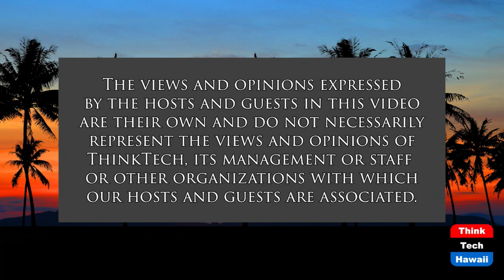USA Democracy Can Vanish, You Can Stop that (What Now America)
Forces at Work to Replace a World Beacon.  The host for this show is Tim Apicella.  The guests are Jay Fidell, Winston Welch and Cynthia Lee Sinclair.

Tomorrow marks the one year anniversary of the January 6 insurrection of the Capital. What we have learned is there were multiple points of intersection where Trump's attempt to reverse a democratic free election was present.

Just a few examples are:
Attempts to pressure VP Pence to enact the decertification the Electoral College votes.
Trump's call to the GA Sectary of State to find 11,780 more votes to swing the vote count to his favor.
Pressure to have the DOJ call the election filled with fraud.
108 minutes of Trump's inaction and dereliction of duty to dissuade a violent crowd from further insurrection.

Almost daily, we learn more facts of the events leading up to Jan. 6.

We've seen the suspension of democracy in this country in the past, but now we face the growing attitude and acceptance that violence is an acceptable form of action to overturn election results. What can we do about it? The panel will explore that question.